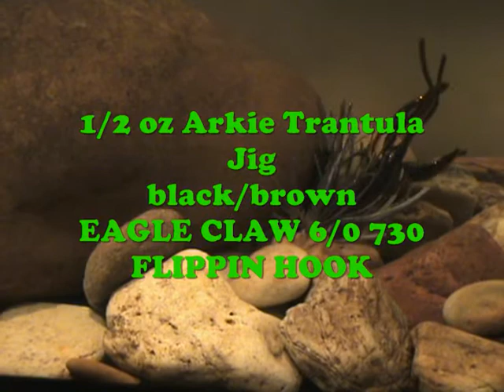JIGS JIGS JIGS BASS BASS BASS.wmv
THIS IS A VIDEO ABOUT SOME OF THE BASS JIGS THAT WE MAKE AT UNCLE SKIPS TACKLE AND HOW THEY REACT IN THE WATER. AT UNCLE SKIPS TACKLE WE BELIEVE THAT YOUR SUCCESS IS OUR SUCCESS AND WE TRY TO BRING YOU THE BEST QUALITY FISHING LURES ON THE MARKET AT A FAIR PRICE, AND WE BELIEVE THAT YOU WILL CATCH SOME OF THE BIGGEST FISH OF YOUR LIFE AND MORE FISH THAN YOU EVER HAVE WITH ANY OTHER LURES.
TAKE A KID FISHING EVERY CHANCE THAT YOU HAVE AND BUILD SOME MEMORIES TODAY, GOD BLESS AND GOOD FISHIN'.